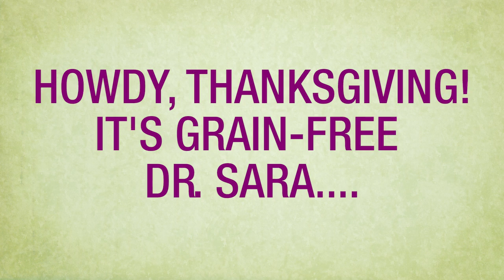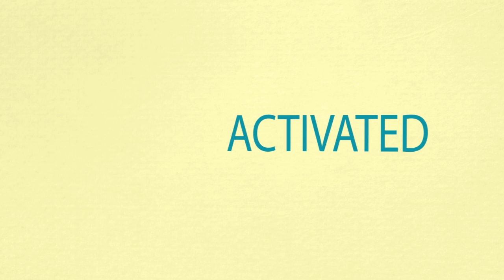Sara Gottfried MD - Howdy, Grain Free Thanksgiving!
Challenge yourself to think outside of the box now that the holidays are coming... and enjoy a wonderful adaptation of a Thanksgiving treat.